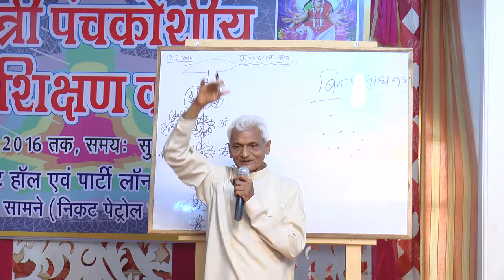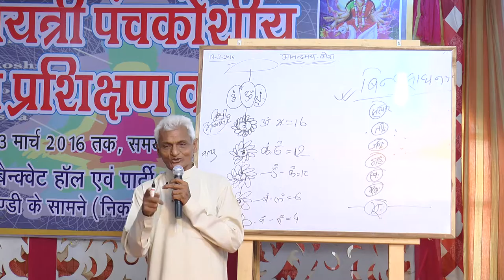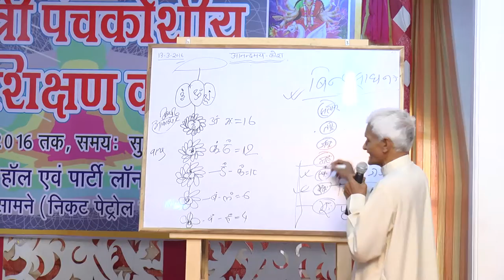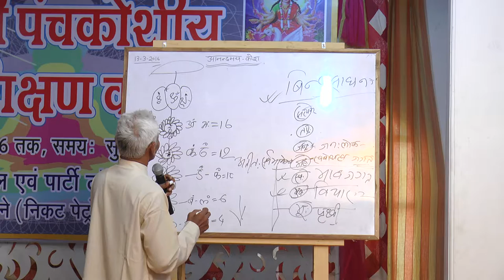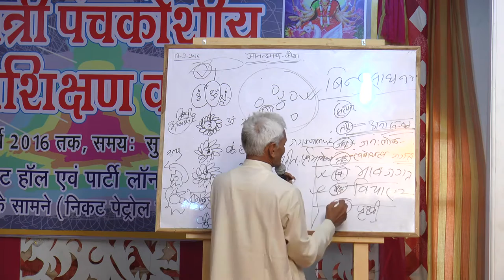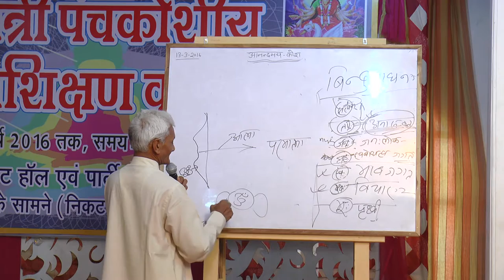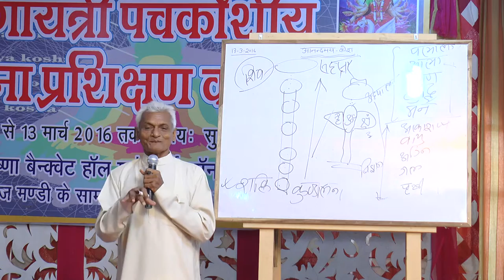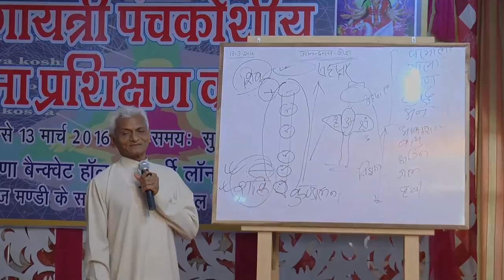Panchkoshi Sadhana Day 05 Part 03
This is Fifth day (Annandmaya Kosh) having 07 parts. Total videos of all 5 days are in 27 parts delivered by Sh. Lal Bihari Singh Ji and arranged by Sh. Sushil Tyagi Ji at Ghaziabad between 9th to 13th March, 2016. All parts have uploaded for devotees.